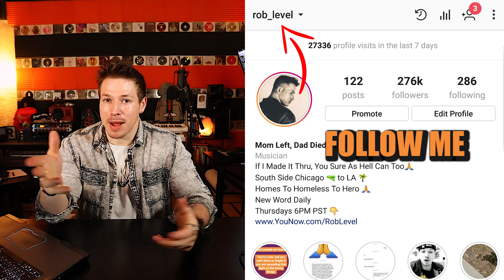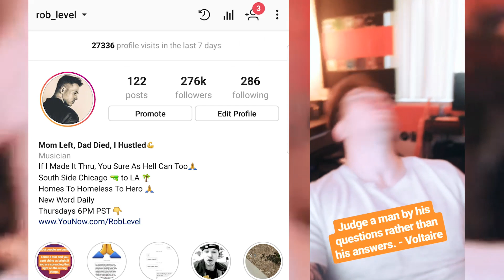3 SIMPLE Things Record Labels Are Looking For In Artists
I just finished reading the LA Reid book Sing To Me. If you don't know who LA Reid is, well he ran some of the biggest record labels in history like Def Jam, Epic under Sony Records, LaFace and Arista.

Here is a link to that BOOK:

He has an ear for who can be a Super Star. I mean this guy literally discovered OutKast when they were 17 and now they are legends. He signed artists like Rihanna,

He's not even just a record exec before that he was a songwriter, he has even written songs with Michael Jackson.

I say all this to show this mans credibility and in this video I am going to talk about what I found in this book that he looked for in talent to sign as well as a few other things.

 He specifically said, he looks for style before anything. This is something that sets the artist apart. If they have something
special they stand out from the crowd and he can develop the rest of them AROUND that.

I have been telling you guys this on the Smart Rapper channel for a while now. You have to have that UNIQUE SOUND.
When I do my Live Streams on YouNow reviewing music every Thursday at 6PM... put that in your calendars...

Don't you guys always hear me say, Develop you voice to almost every single person. This is WHY.

Finding a unique sound that helps you stand out from the crowd helps you stand out from the crowd and that means you stand out to record label A and Rs who can hear YOUR POTENTIAL with that sound.

With Pink she was actually part of a girl group and he knew she had talent.

And he told her to go make a project that was HER, and not to listen to the other people. She came back with her ATTITUDE and SOUND and that is what turned her into a star.

If you sound generic or like another artist, how are you going to stand out against the other 10 million music artists out there.
You need to find your SOUND so as soon as someone hears you they can say "Hey That's HIM/HER Without a doubt"

I'm going to make a video that I'll release this week on the channel on how to find YOUR VOICE and Message for yourself so you can start really making waves with your music.

Some of the cool parts of the book to me were the times where he described WHY he liked and SIGNED Usher, Justin Bieber, Pink, Meghan Trainor and more.

The moments where he KNEW they were star material.
It was because when he heard their music or saw them in person and they performed for him, they had this different swagger and confidence that allowed them BE stars.

Now I know that NOT EVERYONE Has confidence levels through the roof because we didn't all have parents that wiped our ass for us or were so amazing they always kept us happy and believing in ourselves.

My mom gave me up and my dad died all before I was 8 years old and then I was put in behavior homes and behavior hospitals and thrown around different schools kicked out of here and there etc.
This type of instability made me feel like no one wanted me. I say this not to be like BOO HOO Rob but to let you know I resonate with you guys and girls out there that DONT HAVE confidence. I was always shy and never believed in myself because no one ever believed in me.

And it took me a VERY VERY LONG time to believe in myself and build my confidence. That's why sometimes I come across as cocky on this channel because my confidence is built on what I've earned and accomplished, not a natural confidence that people with happy lives have. But either way, it's a confidence that allows me to believe in myself and push forward and I want you to know that you can build a confidence too okay.

MORE IN VIDEO

**200+ Hip Hop Blog E-mails To Get Your Music Heard**

**Theme Song From Intro In Video - Rob Level - Way Up:**